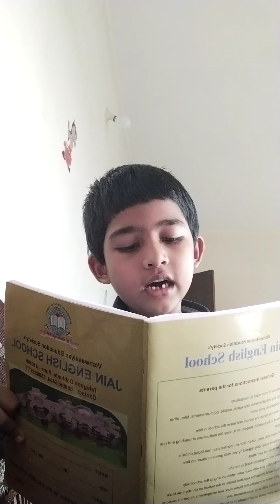after some days😇1 day sutti ahe mhanun..... 😂😂